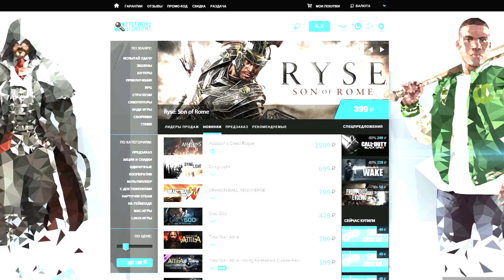Battlefield Hardline - Команда отбросов!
- купить Steam и Origin ключи по низким ценам - ежедневные бесплатные раздачи
Играем в Battlefield Hardline и рубим местных бандитов, грабим склады и кучи денег, взрываем, угараем и кбиваем!